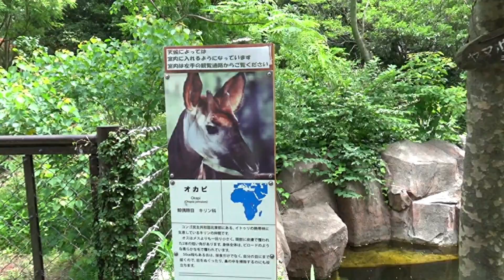180613 73 横浜市立金沢動物園：資料4 オカピ牢屋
これまでの調査リスト

《参照》
〔動物園の動物　異常行動リスト〕